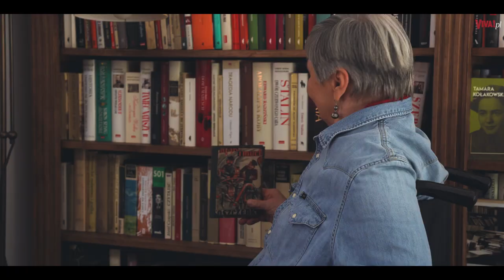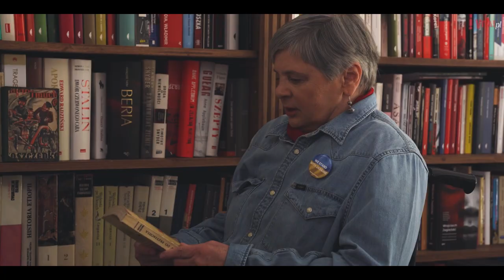Janina Ochojska: „Jestem niepełnosprawna od dziecka". Oto jej historia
Janina Ochojska dla VIVY.pl: „Jestem niepełnosprawna od dziecka. Zachorowałam na polio i wychowywałam się w ośrodkach dla dzieci niepełnosprawnych, a potem dla młodzieży. Wiele się od nas wymagało…”.